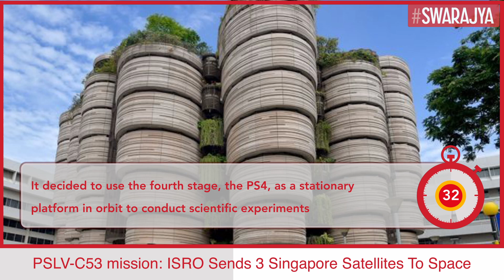ISRO Launches PSLV-C53 Mission With 3 Singapore Satellites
The Indian Space Research Organisation (ISRO) launched three satellites for Singapore from its Satish Dhawan Space Centre, Sriharikota.
The PSLV-C53 mission deployed the three satellites in Low Earth Orbit (LEO). The three satellites are - DS-EO and NeuSAR (both belonging to Singapore and built by the Republic of Korea's Starec Initiative) and the 2.8 kg Scoob-1 of Singapore's Nanyang Technological University (NTU).

The DS-EO carries an electro-optic, multi-spectral payload with 0.5 m resolution imaging capability, while the NeuSAR is Singapore's first small commercial satellite carrying a SAR payload.

The SCOOB-I satellite is the first in the Student Satellite Series (S3-I) - a hands-on student training program from the the NTU's Satellite Research Centre (SaRC). It accompanies the PSLV Orbital Experimental Module (POEM) orbiting the earth as a stabilised platform. The POEM uses the spent PS4 stage as an orbital platform.

The mission also served an additional purpose for ISRO, which decided to use the fourth stage, the PS4, as a stationary platform to perform in-orbit scientific experiments.